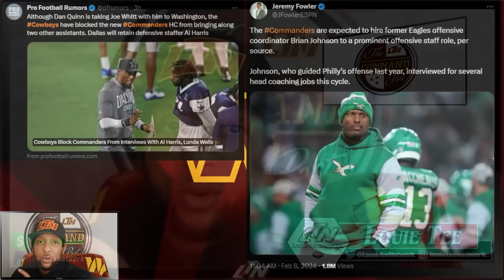The Command Post | Former PHI OC Brian Johnson Hired on DQ's 2nd Chance Staff + Cowboys DENY DENY❗☝🏽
This episode of The Command Post features a reaction to the news that former Eagles OC Brian Johnson will be added to the Commanders staff in some capacity + the Cowboys aren't playing nice as they swat away Commander attempts at coaches like Dikembe Mutumbo.

- OR -

- OR -